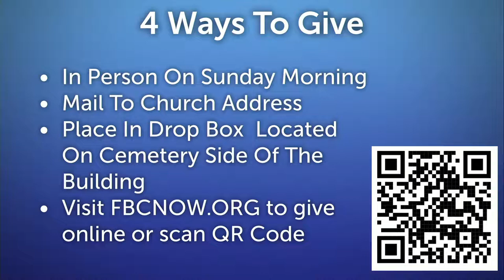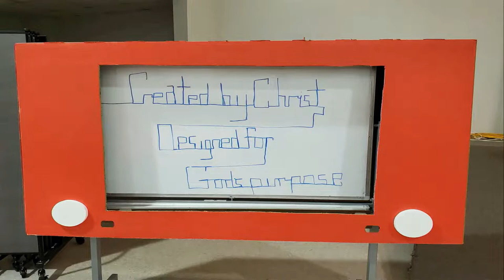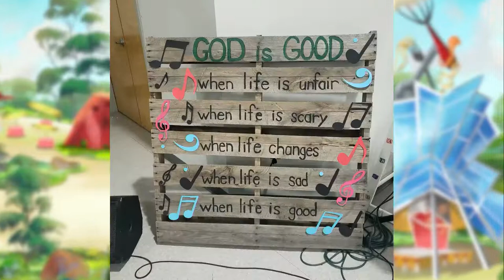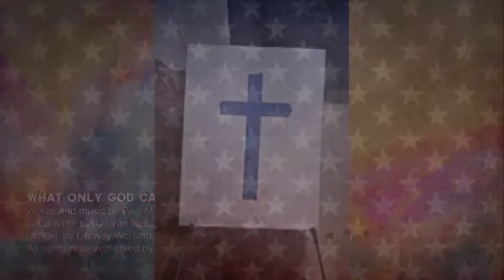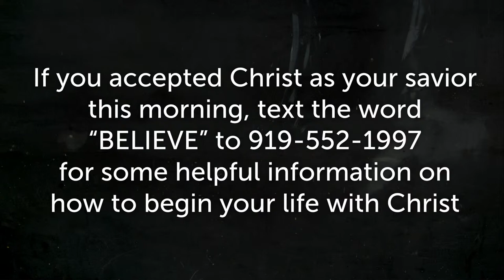Live Streamed Sermon: What's Next? John 3:22-36 Pastor David Cloer